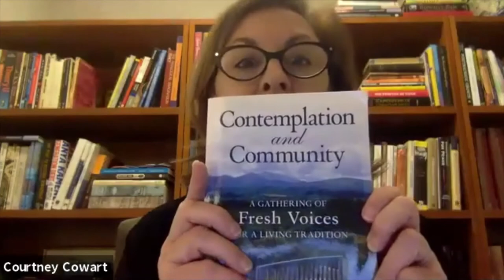How Do Faith Communities Benefit from Becoming More Reflective?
- Welcome to the first in a series of web meetings to HELP DESIGN A NEW CHURCH FOR A NEW WORLD, in our Circle of Discernment & Design.

Six sessions over four months gathering Episcopalians, lay and ordained, with strong commitments to designing Episcopal faith communities of the future that are: Faithful - Reflective - Anti-Racist - Mutual - Contextual - Innovative

Today's title is How Do Faith Communities Benefit from Becoming More Reflective?

Our panelists are:

The Rev. Stuart Higginbotham: Rector of Grace Episcopal Church and an author and leader of the contemplative congregational movement.

Mark Grayson: A vestryman developing a strategic plan for a spirituality center embedded in a three-hundred year-old Episcopal church as an approach to evangelism and congregational development.

Kate Eaton: Founder of Mishkhah, which partners with churches and others who are interested in creating worship environments that invite people into rest, beauty, peace, wonder and a renewed relationship with God.